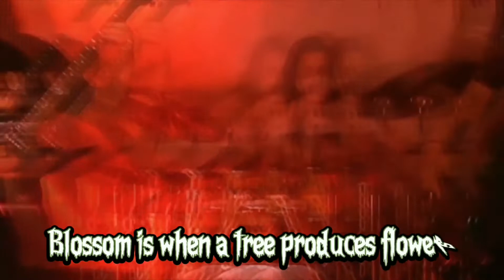PESTO Sterilized Putridity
Pesto plays STERILIZED PUTRIDITY from the 2022 upcoming album ANTHROPOPHAGIST COOKBOOK!

SUPPORT THE UNDERGROUND
LISTEN TO PESTO IN THE OFFICIAL CHANNELS